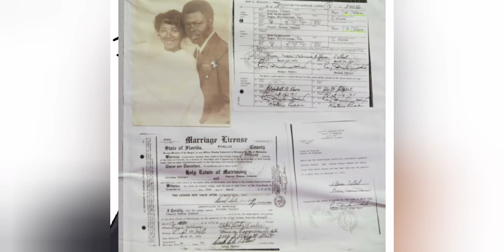Child Marriages: Human Rights Activist Sherry Yvonne Johnson